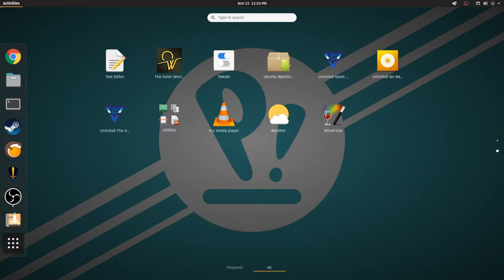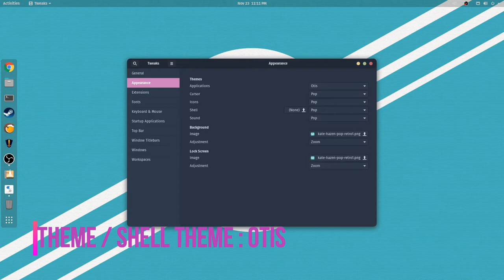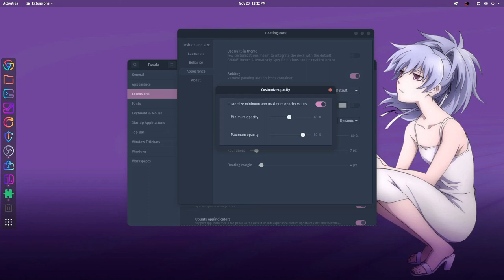POP OS NEW THEME - OTIS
THEMES.
EXTENSIONS.